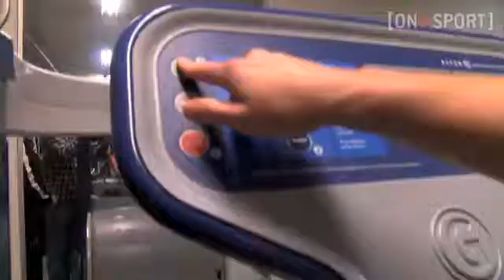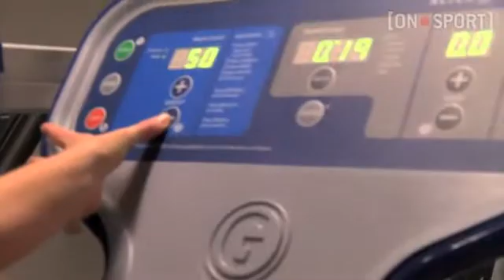Gymnastikstjerne i næsten vægtløs tilstand